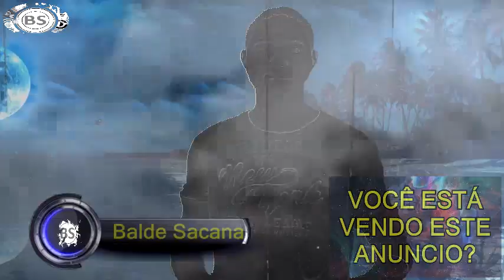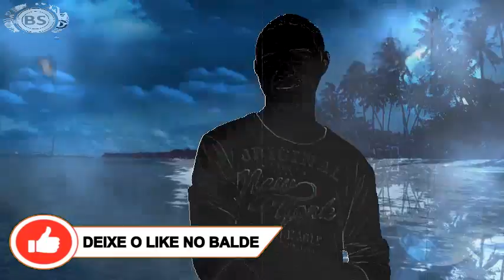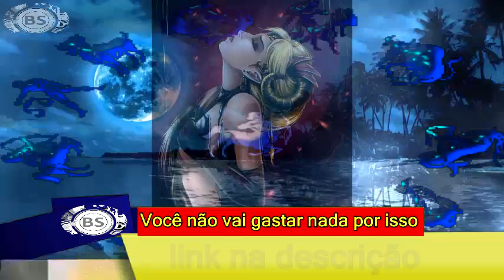KAMA SUTRA DO SIGNO DE ARIES 2018. THREE MEGA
CONTATO PROFISSIONAL:
Google Plus: goo.gl/oYNxpd
Instragam: goo.gl/13xV5r

JOY ESSÊNCIA CADASTRE - SE GRÁTIS:
goo.gl/x1jsTl

Áries

20 de março a 20 de abril

A necessidade de domínio de toda pessoa de Áries deve estar presente também em todo o relacionamento, e ainda mais fortemente nas relações sexuais, que costumam ser a expressão mais pura dos nossos instintos. Arianos possuem instintos exacerbados. Toda posição sexual que indique domínio agrada ao ariano mais puro, tanto o homem quanto a mulher, mas o domínio exercido por ele e não pelo outro. No Kama Sutra podemos encontrar a posição em pé “A Surpresa”, em que a mulher fica em pé de costas e é penetrada pelo homem por trás. Para a mulher ariana, “A cadeira”, em que o homem fica deitado com os joelhos dobrados e a mulher se senta sobre o colo dele. Essa pode ser a mais interessante para a ariana, pois é ela quem domina de certa maneira os movimentos e a intensidade.